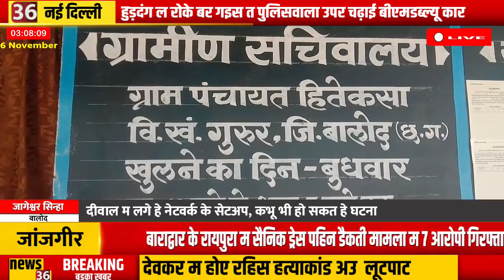बालोद : दीवाल म लगे हे BSNL नेटवर्क के सेटअप, कभू भी हो सकत हे दुर्घटना